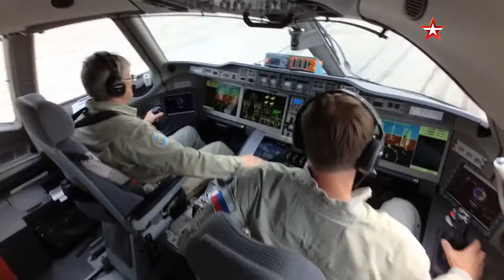Irkut MC-21-300 engine water protection tests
The Irkut MC-21 is a Russian single-aisle twinjet airliner, developed by the Yakovlev Design Bureau and produced by its parent Irkut, a branch of the United Aircraft Corporation (UAC).

The standard MC-21-300 has a capacity of 132–163 passengers in a two-class configuration and 165–211 in a single class, and a range up to 6,000–6,400 km (3,200–3,500 nmi).

After delaying the scheduled introduction from 2012 to 2020, Irkut rolled out the first MC-21-300 on 8 June 2016 and first flew the aircraft on 28 May 2017.

August 2020 on a runway of the airport «Ulyanovsk-Vostochny»
video Телеканал Звезда